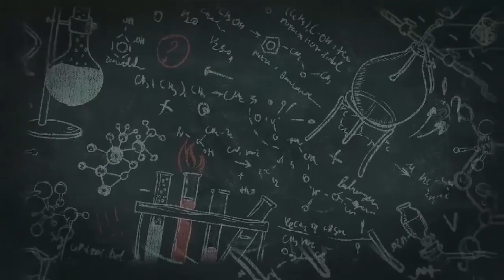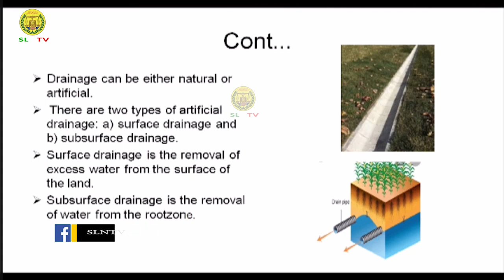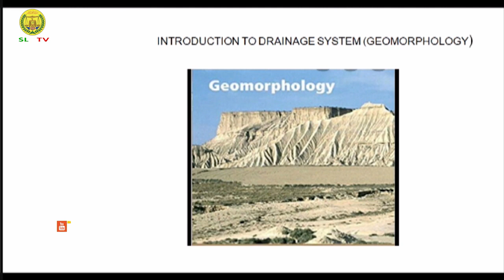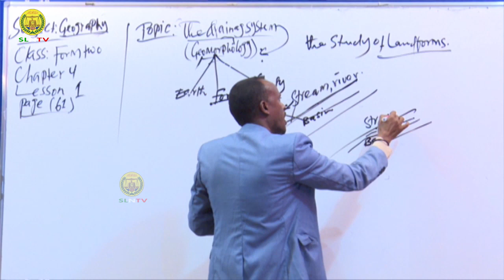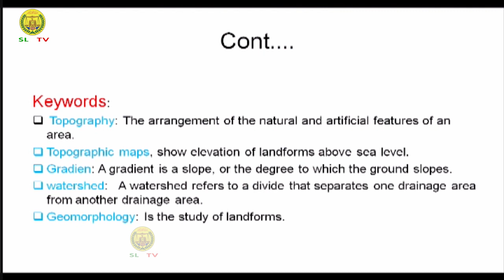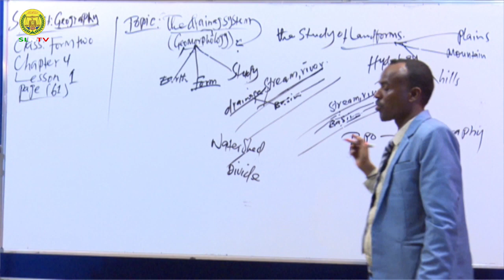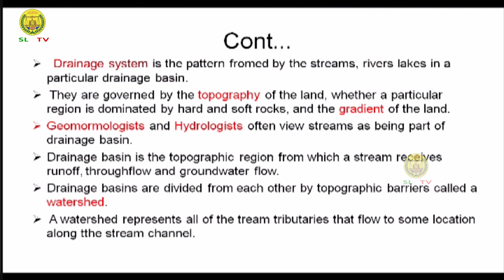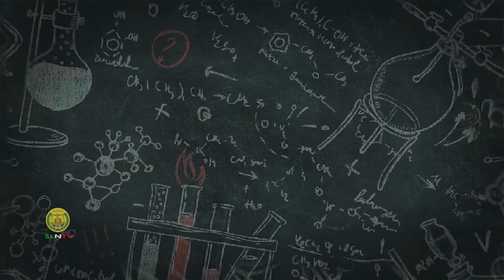Casharka 1 -aad Geography "Form Two" Chapter-4 Axad. 07/06/2020